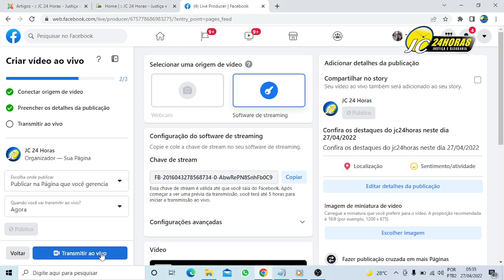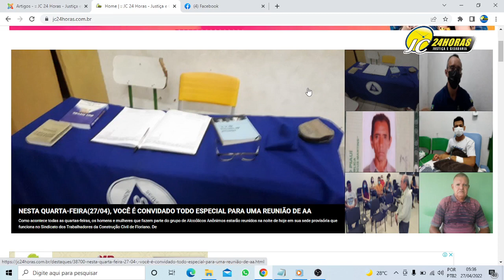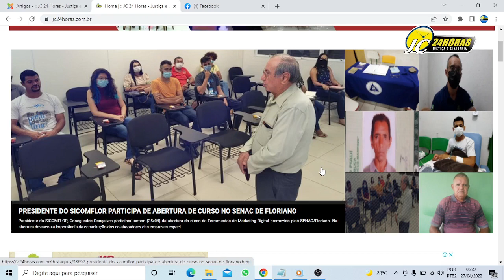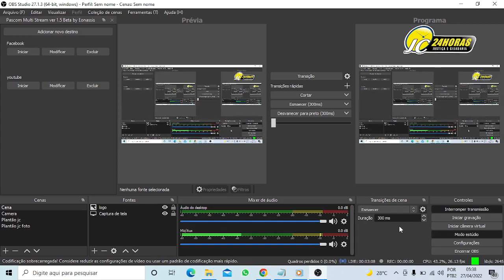Confira os destaques do jc24horas neste dia 27/04/2022